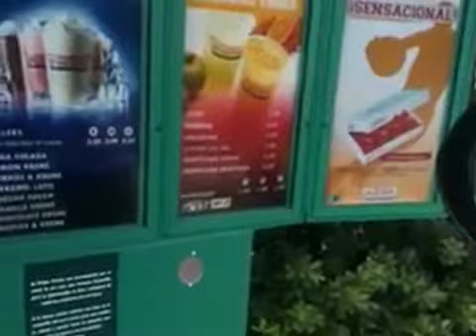No más Donas para Jeniffer Gonzalez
En algún Krispy Kreme en Puerto Rico, un cliente queda insatisfecho al no tener disponible el J.Go Special. ¿Será que ahora que los Populares ganaron, ya no habrá más donas para J.Go? Esa es la pregunta...